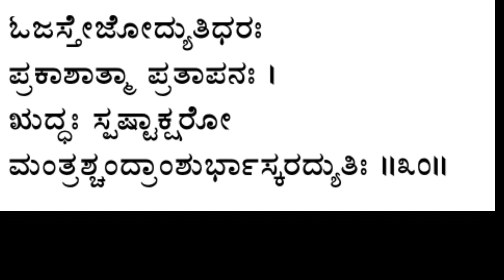ವಿಷ್ಣು ಸಹಸ್ರನಾಮ 26...30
ವಿಷ್ಣು ಸಹಸ್ರನಾಮ ಶ್ಲೋಕ 26...30

Image by Prasanna Devadas from Pixabay
vishnu sahasranamam,
vishnu sahasranamam full,
vishnu sahasranama stotram,
vishnu sahasranamam ms subbulakshmi,
vishnu sahasranamam with lyrics,
vishnu sahasranama,
vishnu sahasranamam fast,
vishnu sahasranamam lyrics,
vishnu sahasranamam in hindi,
sri vishnu sahasranamam full,
sri vishnu sahasranamam full by ms subbulakshmi,
sri vishnu sahasranamam,
vishnu sahasranamam tamil,
vishnu sahasranamam telugu,
shri vishnu sahasranamam full,
vishnu songs
ಶ್ರೀ ವಿಷ್ಣುಸಹಸ್ರನಾಮ,
ಶ್ರೀ ವಿಷ್ಣು,
# ವಿಷ್ಣು,